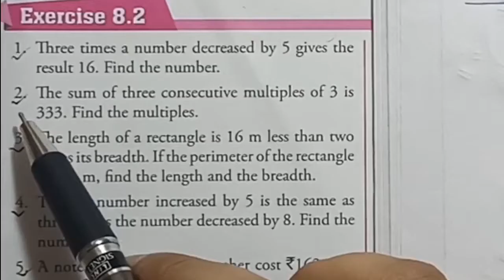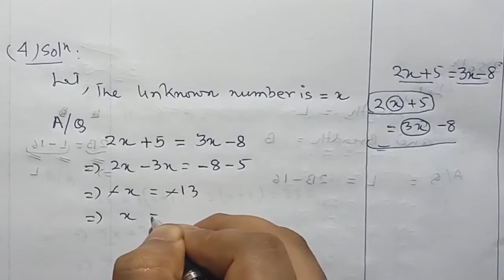Linear Equations | Exercise 8.2 Part 1 | CLASS 8 | MATHS XPRESS Solutions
Chapter (6): Linear Equations
Exercise: 8.2
Book Name: MATHS XPRESS Class 8
Part: 1
Solved Questions: Q1 to Q8